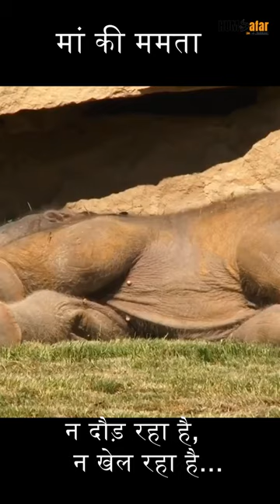Mummy & Jumbo | जम्बो की शरारत -1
1. This video has no negative impact on the original works ( It would be positive for them).
2. This video is also for teaching purposes.
3. It is not transformative in nature.
4. I only used bits and pieces of video to get the point across where necessary.
5. Some images are also used just to give clearance about the topic to the viewers.

Thanks for experiencing Humsafar Live